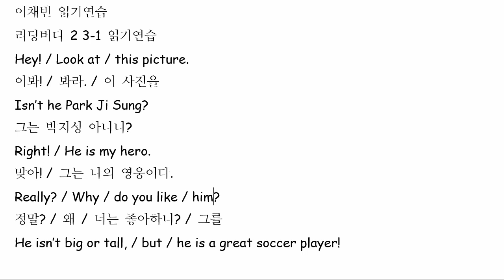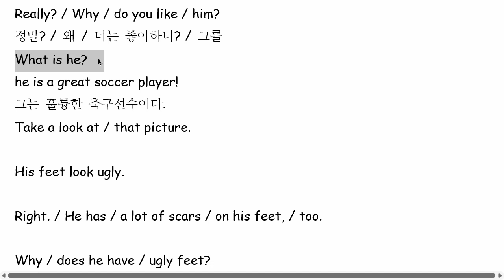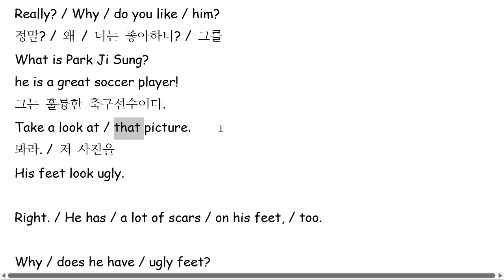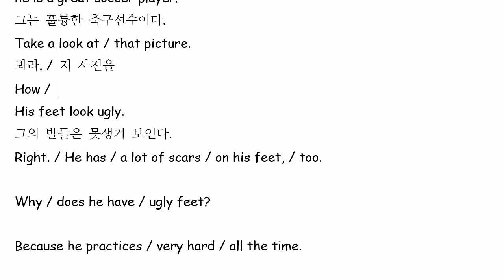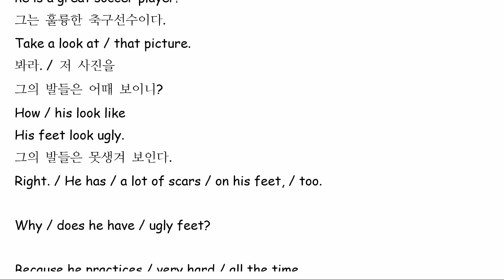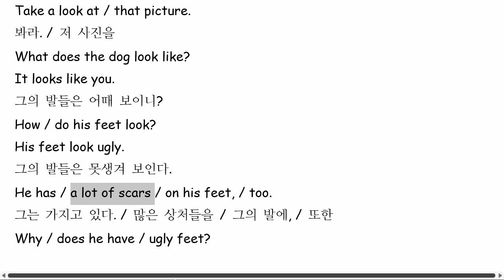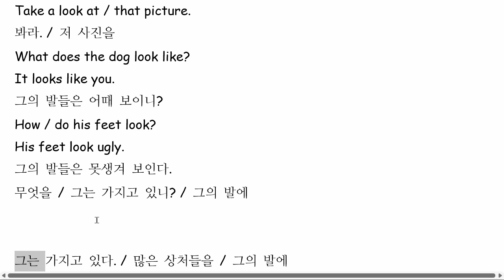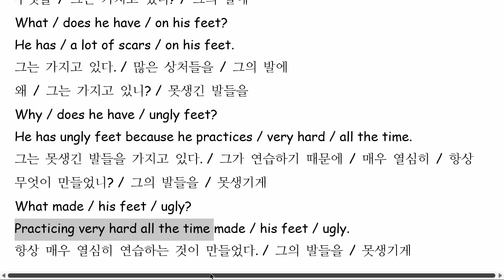이채빈 2022 06 20 읽기연습 성취도 85